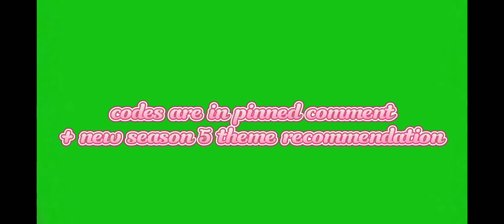Pucca, Lauren, and Wanda redesigns for @SGAS_Studios (codes in pinned comment)